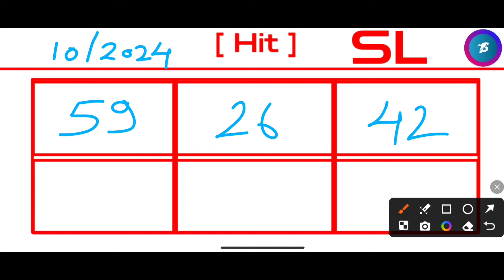Ajj Fr 38 & Sr 69 Direct successful! Khasi Hills Archery Sports Institute 2nd Round:10/08/2024